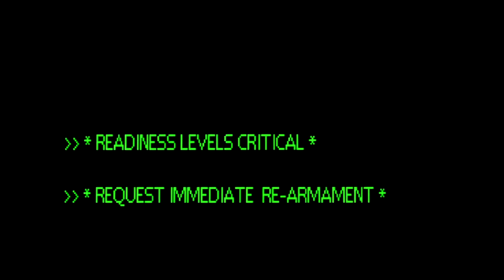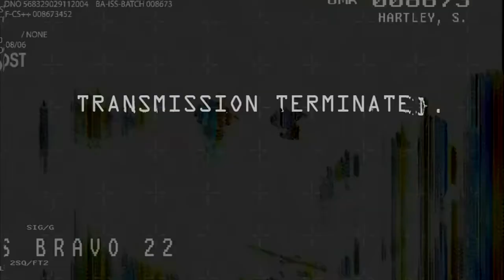Halo "Landfall"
SALVATION PRAYER